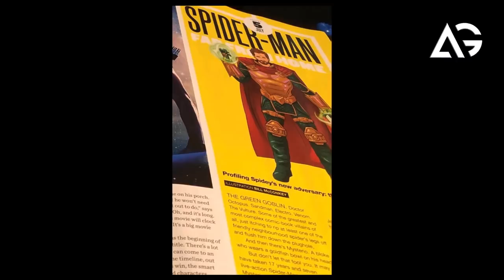Iron Man Don His Classic Armor In Avengers Endgame AG Media News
1 LIKE = More Motivation!

**Amazon User**
Thumbnail Editor: adobe photoshop cs6
Audio Editor: adobe premiere pro cs6
Video Editor: adobe after effects cs6

**Channel Description **